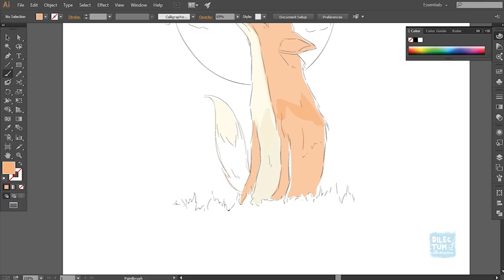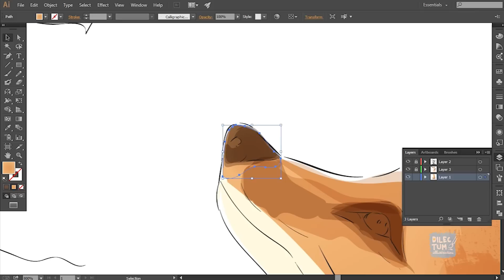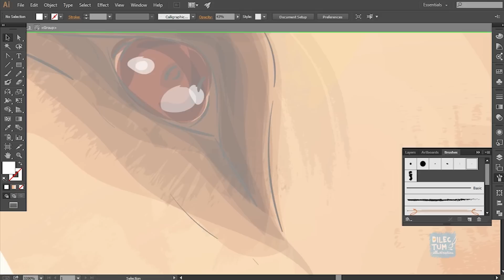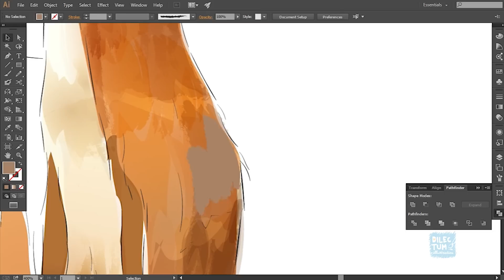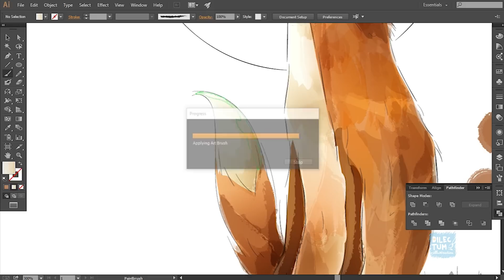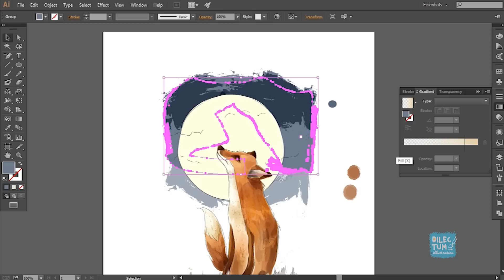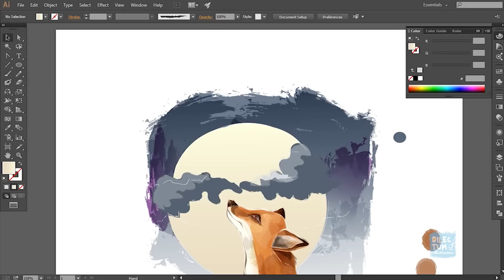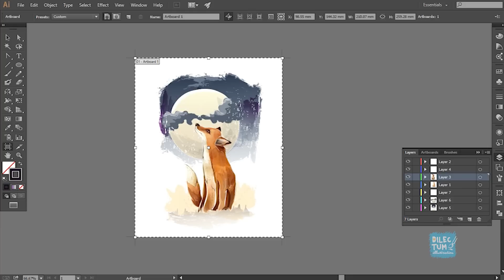Time Lapse Adobe Illustrator : The fox an the moon vector painting illustration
Speed 3x